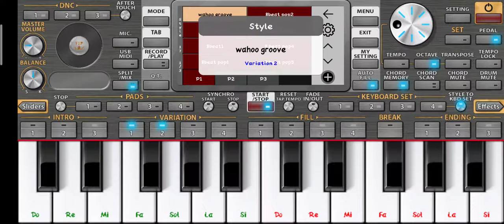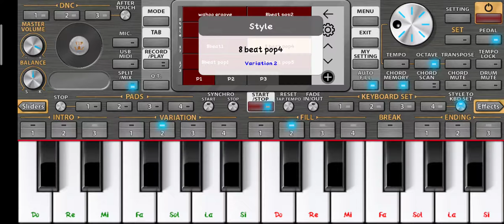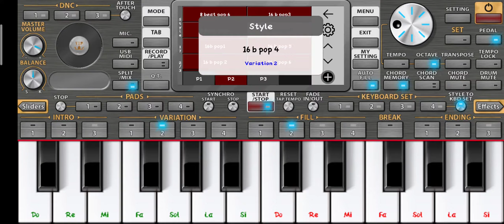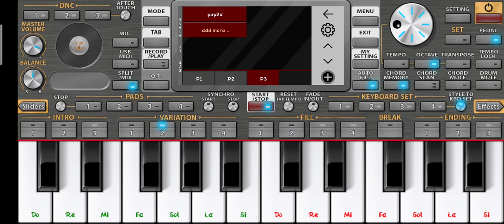Free ចង្វាក់ខ្មែរ Pop QBS HD សម្រាប់ដាក់ក្នុងOrg2021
Free ចង្វាក់ខ្មែរ Pop QBS HD _សន្រាប់ដាក់ក្នុងOrg2021

Like & Cmt💔Sub 👈

🕯Follow me for :
        ➡page.      :

Thank you your friend for wacth the video chanel

follow Me for: